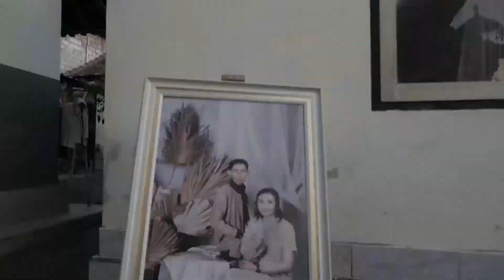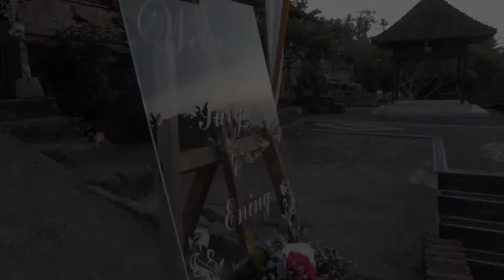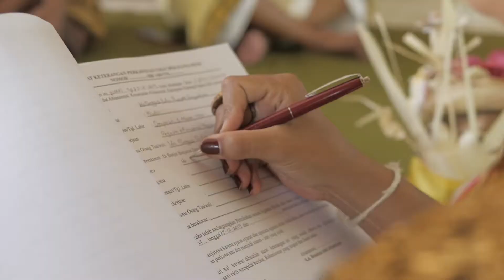ADAT PERNIKAHAN BALI, ROYAL WEDDING GUS SURYA & ENING